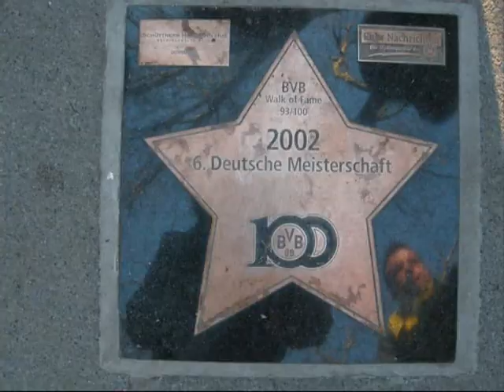BVB Dortmund - Mainz 05 - 19.3.2011 (1-1)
Am Mannschaftsbus vorm Dortmunder Hilton: Fuchs, Schürrle, Holtby, Tuchel - Westfalen-Stadion - Einlaufen der Mainzer - Einlaufen des BVB zu Verdis Triumpfmarsch - die Gelbe Wand - die Mainzer Gäste - You`ll never walk alone - Einlaufen- "Heja, BVB"- Schweigeminute für die Erdbebenopfer in Japan - Wetklo und der Elfer-  Klopp und Tuchel - Mainzer Torjubel - Subotic am Boden - Schlußpfiff - Nach dem Schlußpfiff